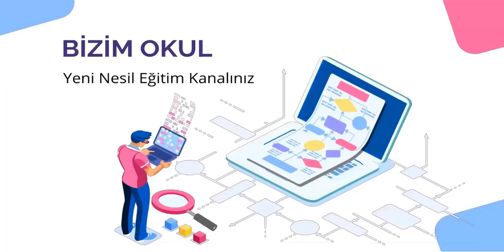UZAKTAN EĞİTİM KAPISI DEPREM FARKINDALIK EĞİTİMİ BÖLÜM 3: DEPREM ÖNCESİ SINAV SORU VE CEVAPLARI 10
UZAKTAN EĞİTİM KAPISI DEPREM FARKINDALIK EĞİTİMİ BÖLÜM 3:  DEPREM ÖNCESİ SINAV SORU VE CEVAPLARI 10  SORU HEPSİ DOĞRU